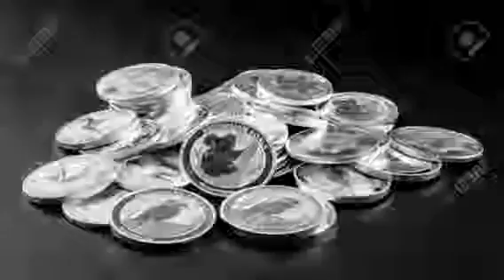Today gold and silver price in telugu || jewellery images||28-8-2020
Hi friends...